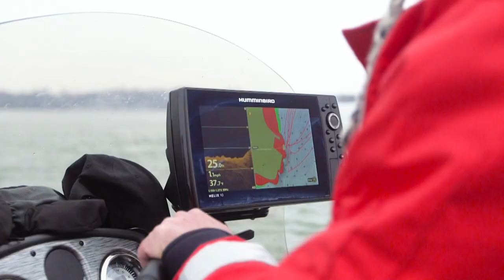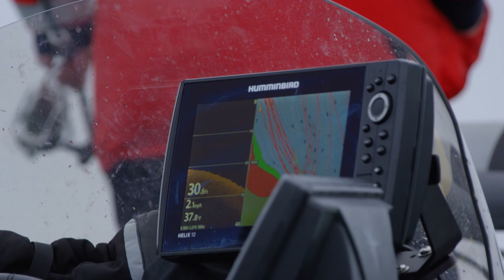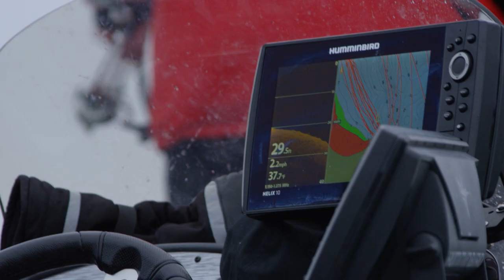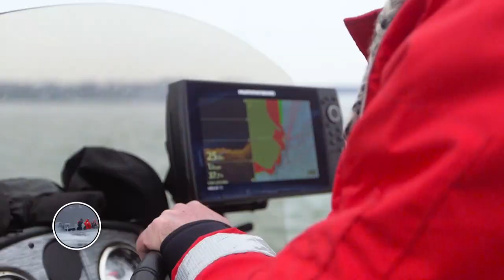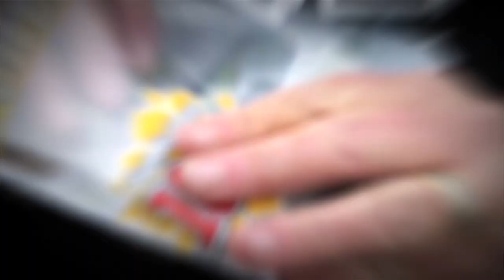BROWN TOWN - Dave Mercer's Facts of Fishing THE SHOW Season 12 Full Episode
Every year brown trout rush up the Great Lakes tributaries to spawn, but did you know post-spawn offers some of the best opportunities to catch these nuggets of gold?